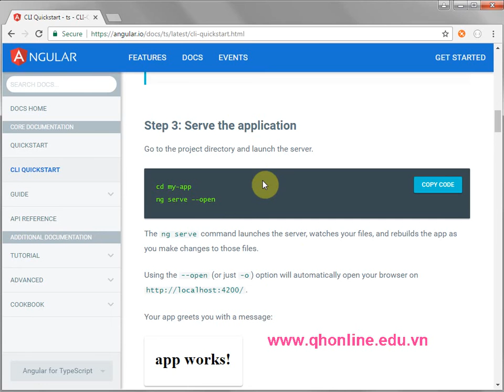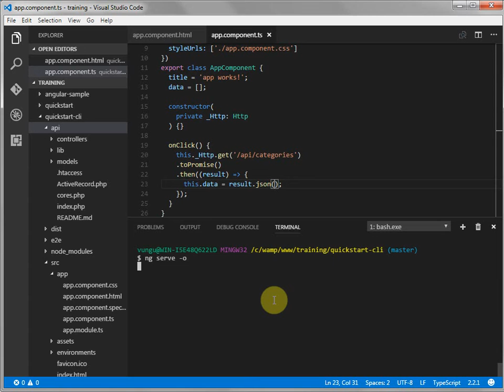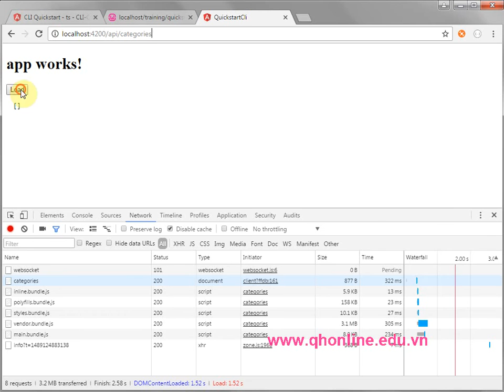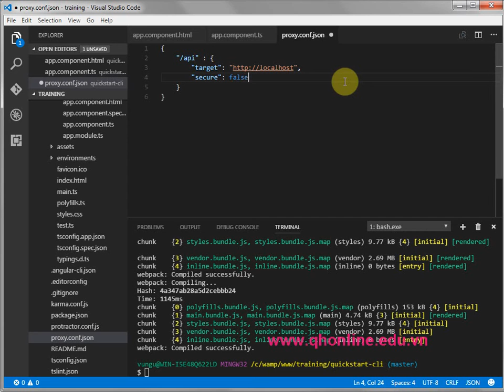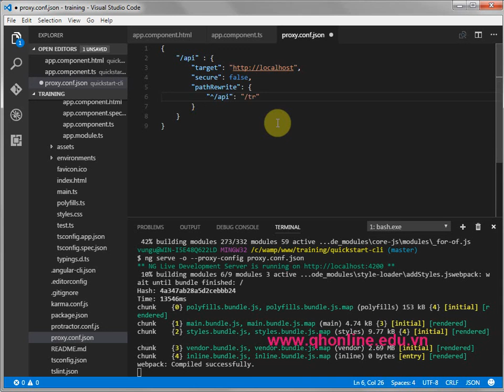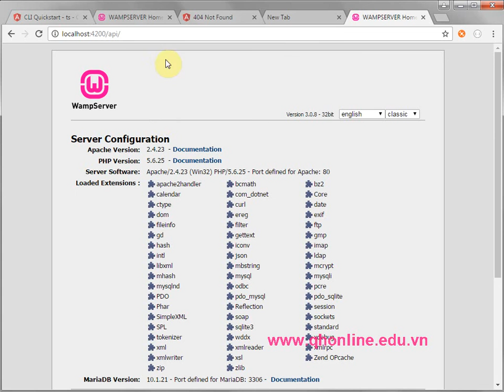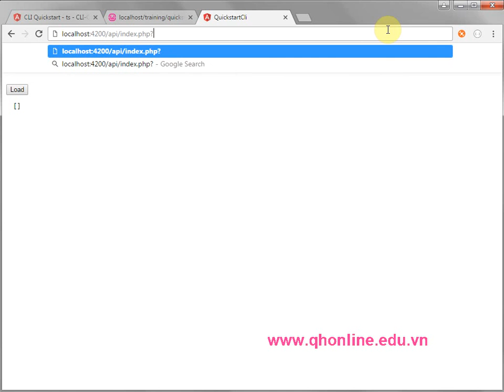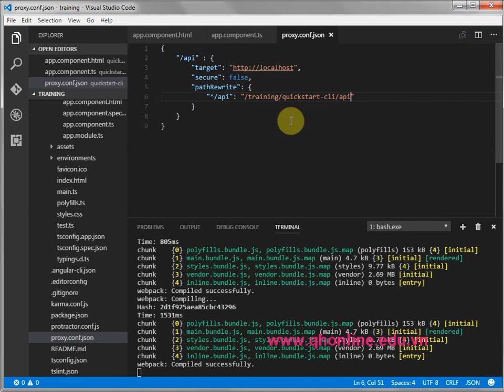Hướng dẫn sử dụng API với Angular CLI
Trong Video này, các bạn sẽ được học cách sử dụng proxy để có thể sử dụng API ở backend (PHP, ASP.NET, Ruby...). Việc này có thể giúp các bạn sử dụng Angular CLI để phát triển được thoải mái hơn so với cách phát triển thông thường qua cách sử dụng source chính thống và phải clone từ Github của Angular 2.